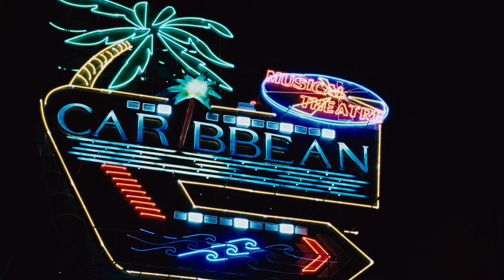Bubble Toy - This One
Bangkok Dangerous night club thai girls dance